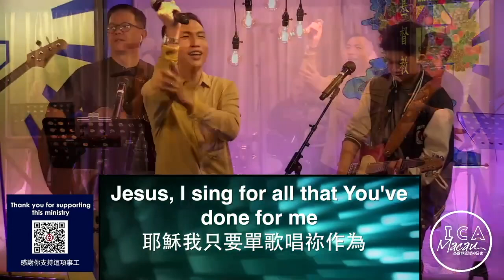ICA Macau Lighthouse Worship - October 30, 2022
Be blessed as you worship with us today!